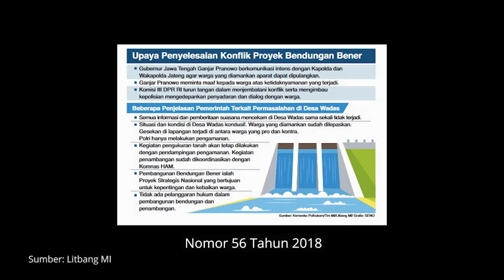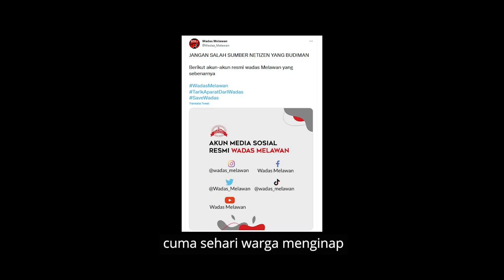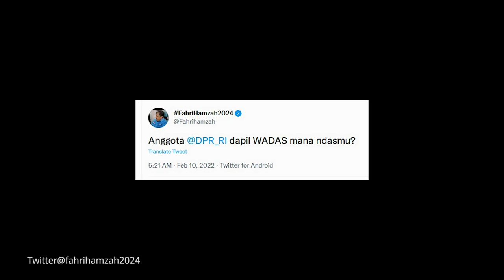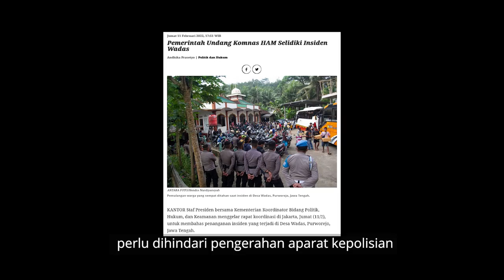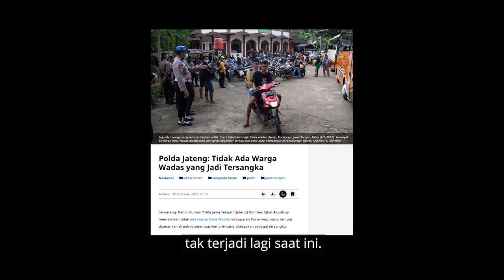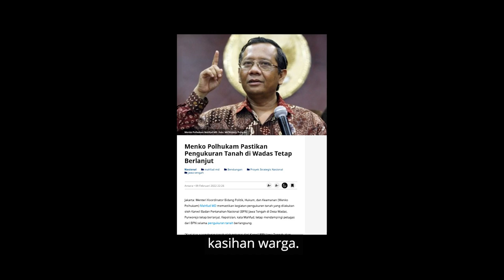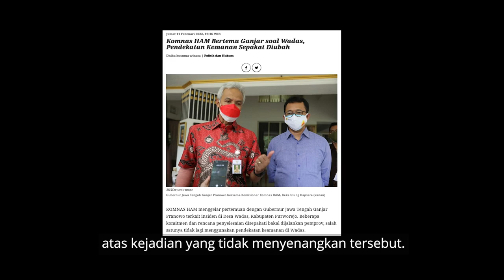Kasus Wadas: Awas Provokasi Hindari Represi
Di masa kepemimpinan Joko Widodo, pembangunan memang begitu masif dilakukan di segala lini. Tidak terkecuali membuat waduk sebagai sarana untuk membantu para petani mengolah lahan pertanian milik mereka.

Pembangunan, di manapun, pasti tidak menyenangkan semua pihak. Pasti ada pihak yang merasa dirugikan dan juga ada yang diuntungkan. Dalam konteks inilah perlu kepandaian lebih mengatasi persoalan, sekaligus juga membuat rakyat tidak memiliki prasangka buruk kepada pemerintah.

Begitu banyak peristiwa pembangunan yang harus jujur diakui meninggalkan luka bagi warga yang terdampak. Terbaru adalah penolakan warga Desa Wadas, Kecamatan Bener, Kabupaten Purworejo, Jawa Tengah yang menolak wilayahnya dijadikan pertambangan terbuka batuan andesit untuk pembangunan Waduk Bener di Kabupaten Purworejo.